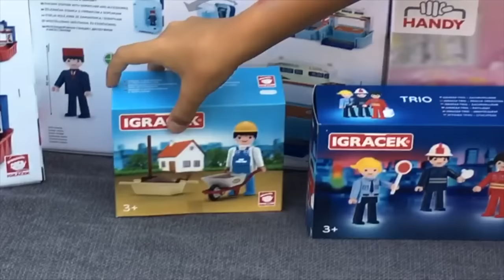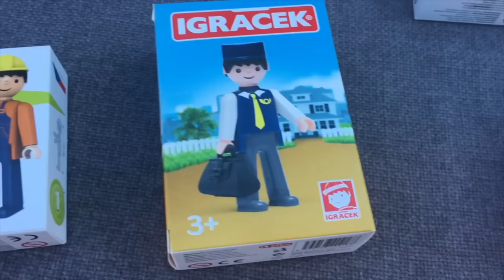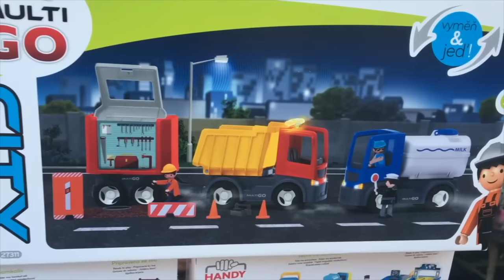SUPER HEROES unboxing toys IGRAČEK! SPIDERMAN, IRON MAN, CAPTAIN AMERICA , Stormtrooper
Marvel Super Heroes  SPIDER-MAN, CAPTAIN AMERICA, IRON MAN,  Stormtrooper, unboxing toys IGRACEK

Proudly made in cooperation with The TOOROS youtube channel.